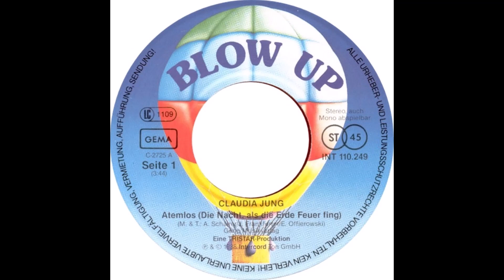Claudia Jung - Atemlos (Die Nacht als die Erde Feuer fing)